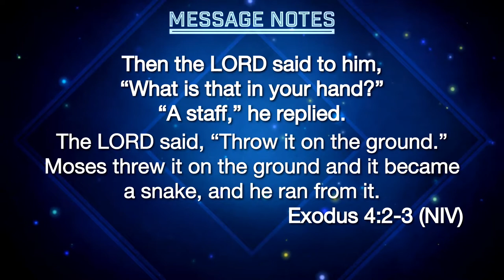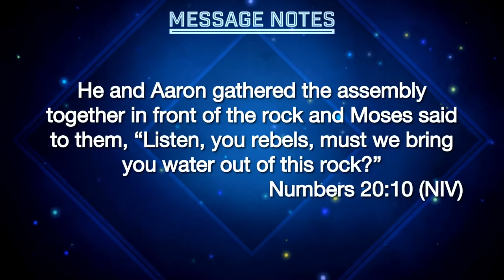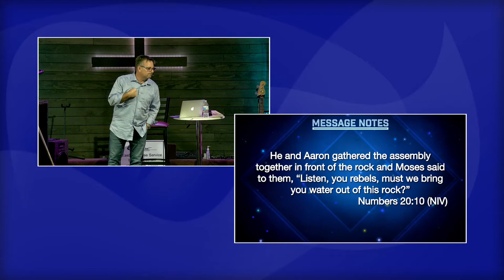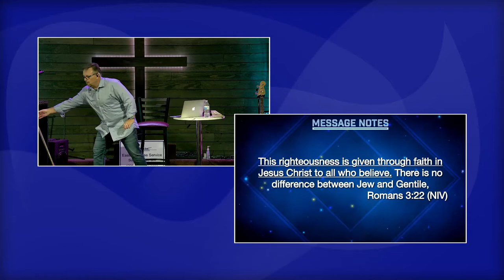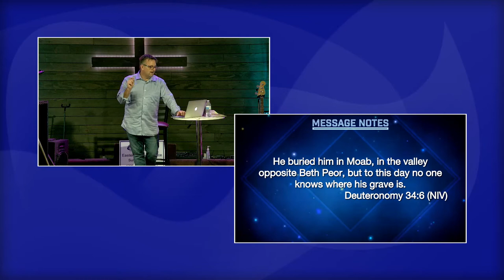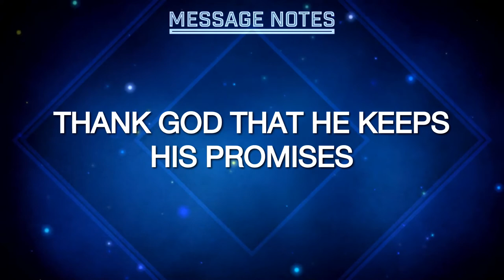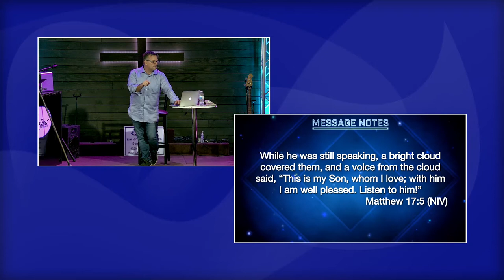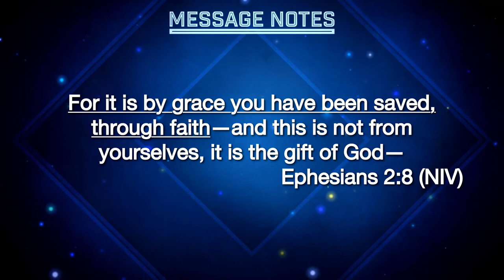Holy Moses Series - Week 8 - It's Never Too Late - 28 March 2021